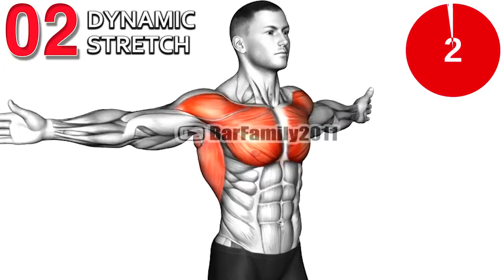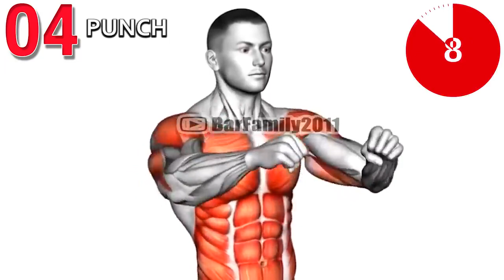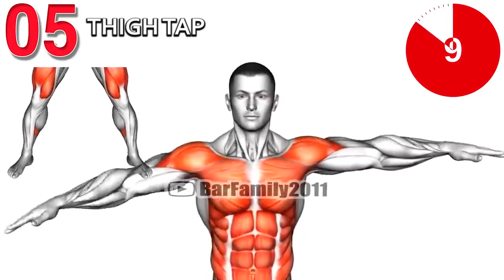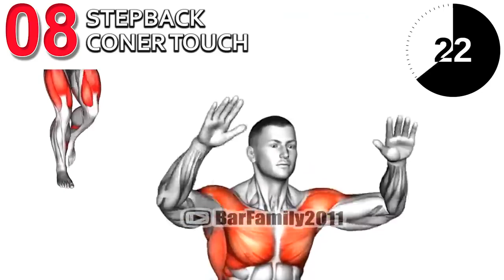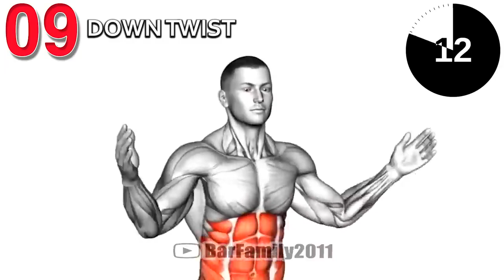Start Your Day with these Simple Exercises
When you have to stay at home and cannot go out whenever you like things become critical. You know that unless you burn off some of your excess energy you will start climbing the walls. The Stay Home workout makes sure this doesn't happen, not least because it's really difficult to clean shoe-prints off the walls. To help you stay sane and grounded, it targets almost every major muscle group. It won't empty your batteries but it will take the edge of your cabin fever.

0:00 Up and Down Arms
0:39 Dynamic Stretch
1:16 Downward Punch
1:54 Punch
2:32 Thigh Tap
3:10 Calf Raise with Clap
3:48 Stepback Arm Circle
4:27 Stepback Coner Touch
5:04 Down Twist